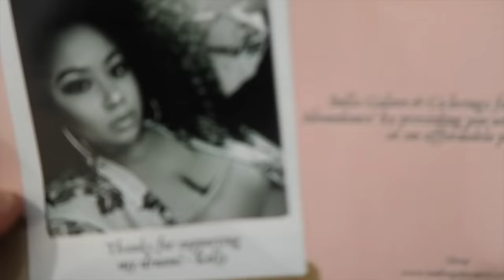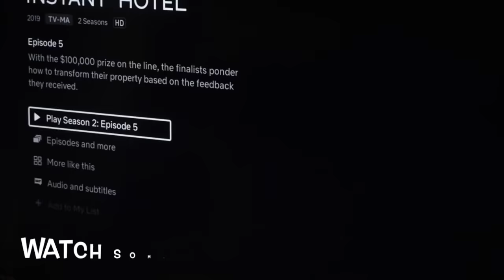GLAD TO BE BACK HERE - DALEY VLOG #52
TONI DALEY
CANADA